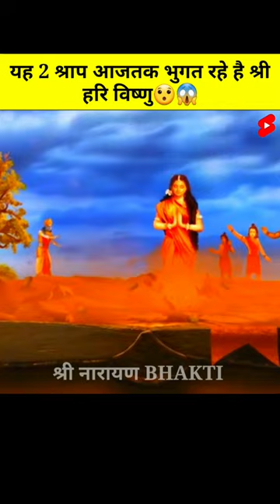यह 2 श्राप आजतक भुगत रहे है श्री हरि विष्णु! 😯😱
In this video, facts(rochak tathya/ रोचक तथ्य) you don't know Or facts you never knew. Today you will see this facts video in Hindi And together "यह 2 श्राप आजतक भुगत रहे है श्री हरि विष्णु! 😯😱 |" And Top Engimatic Fact & 22 Most Amazing Facts to see this video And this video is gonna be very interesting so watch the video till the end And I hope you liked the Facts Edition episode 220.

Queries Solved :-